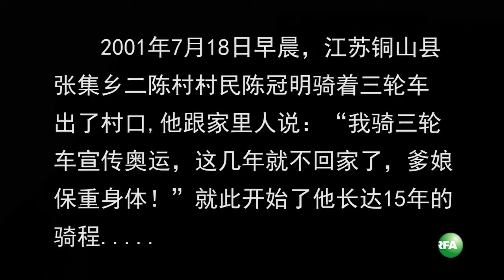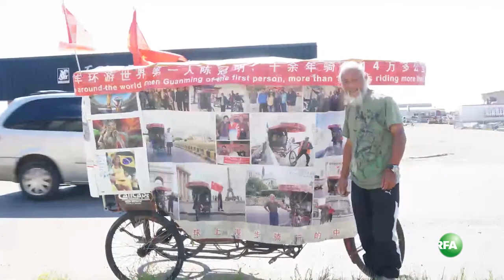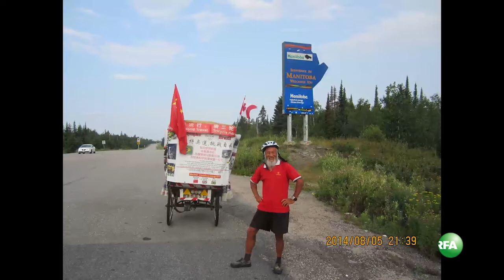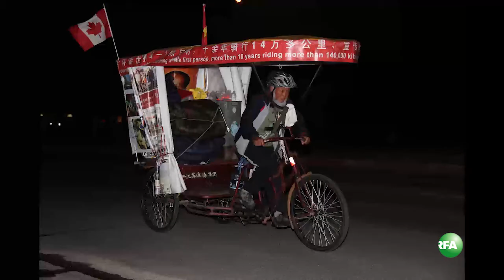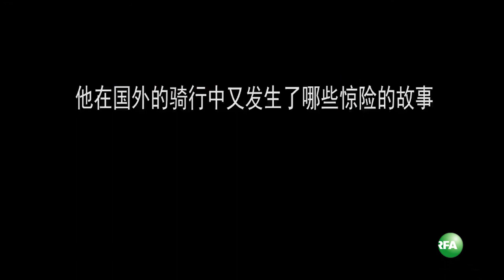"奥运狂人"的三轮车环球之旅： 国内篇 (1)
十五年骑车走遍中国，横穿欧亚二十四个国家，去过喜马拉雅山，到达欧洲大陆，宣传奥运精神，宣传世界和平，宣传健康环保，“奥运狂人”陈冠明 的精神与故事已经传遍世界，震撼了无数人，前段时间当他抵达华盛顿时，我们有幸见到了这位老人，他讲述了十五年骑车周游世界的旅途中，遇到的 各种惊险和经历。这是第一集。

听众谈话